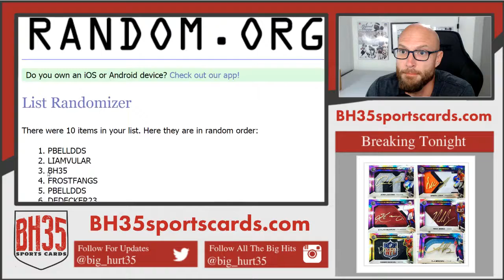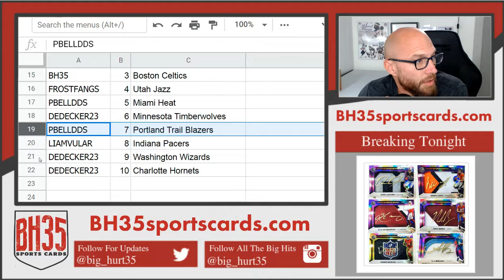Mini Filler for 2018/19 Panini Opulence Basketball Case Break #1